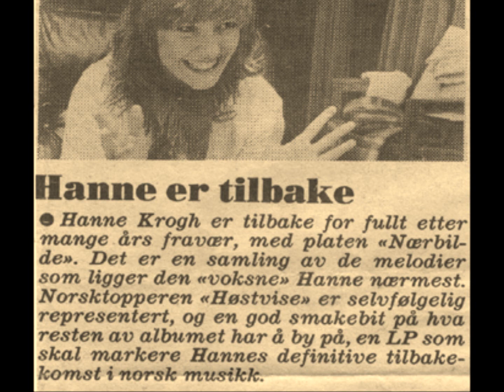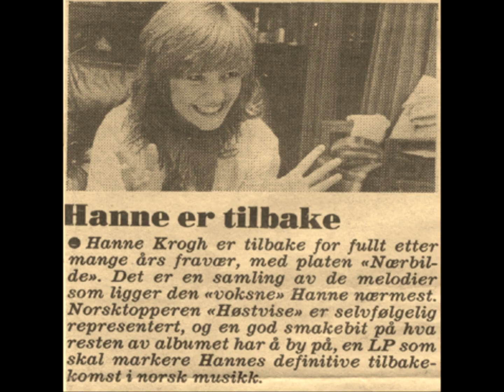Hanne Krogh - Høstvise (1980)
Musikk: Erna Tauro
Original tekst: Tove Jansson
Norsk tekst: Hanne Krogh
8 uker på Norsktoppen (2.plass)